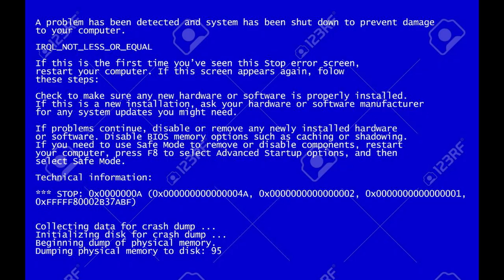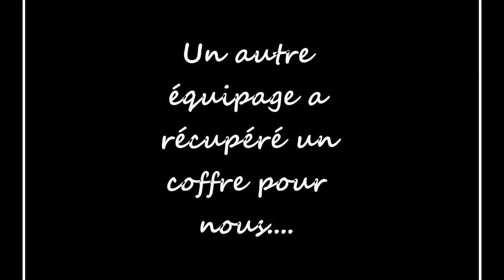Sea Of Thieves - On Vol Des Coffres De La Faucheuse / Event 08/2019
On Vol Les Coffres Artefacts /
Event a durée limitée du mois d'août 2019

Silver971
WhoodaKidd